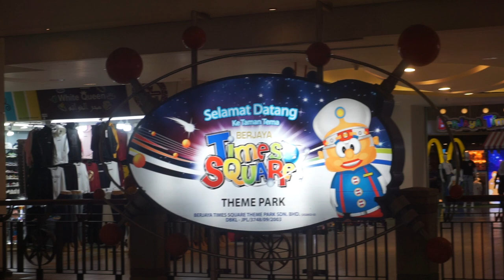2 days in Kuala Lumpur VLOG 🇲🇾 Our first impressions of Malaysia!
Join us for the start of our travels through Malaysia - Starting in the capital city of Kuala Lumpur, we visited the Batu Caves, national Mosque & KL Twin towers! Enjoyyyy xx

Lucy xxxx